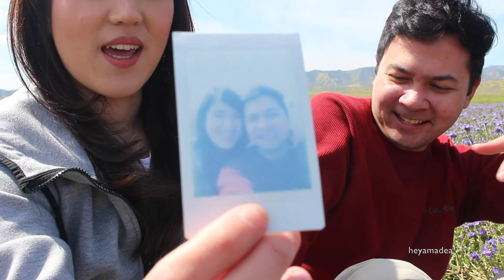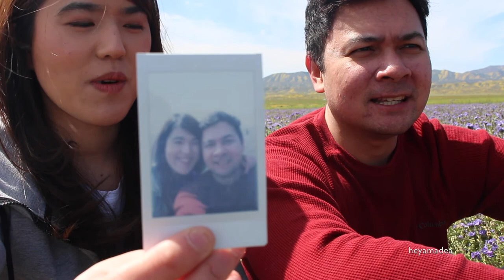Carrizo Plain National Monument Super Bloom 2017 | Come with Us! VLOG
We'd been wanting to go for years. Finally, thanks to the wet winter we could witness awesome wonders!

ABOUT ME:
Hi, my name is Amadea. I blog, I Instagram, and now I Youtube. I'm Jakartan-born & raised and now living life in sunny California. This channel will be filled with beauty/lifestyle/travel/random videos from me.